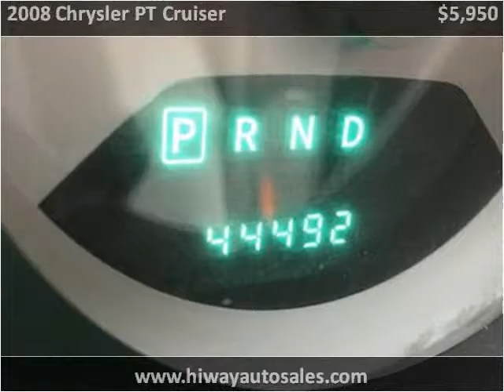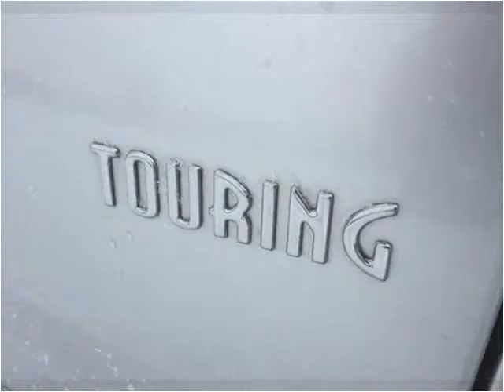2008 Chrysler PT Cruiser Used Cars Pease MN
This 2008 Chrysler PT Cruiser is available from Hi-Way Auto Sales.